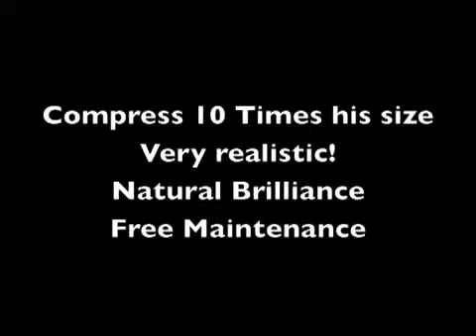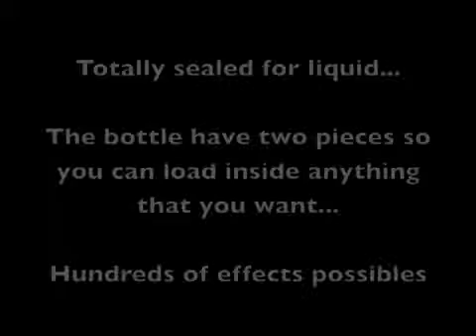Bouteille de Coca en latex (Semi-pleine) (George Iglesias)